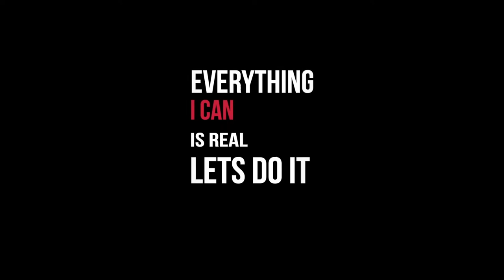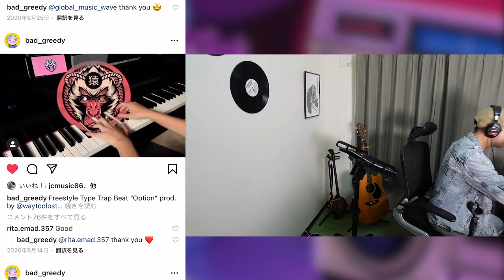ピアノ奏者BadGreedyさんとのコラボDay1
Instagramの演奏動画で衝撃を受け、コラボに依頼、2021年遂にそのベールが明らかになる！
ピアノ奏者BadGreedyとBashihideのコラボ動画Day1です！